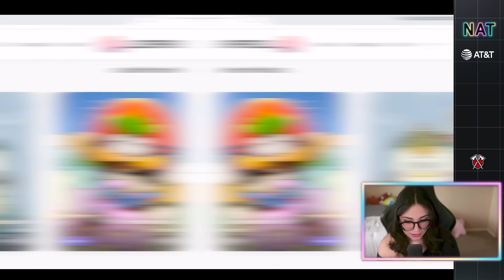BRAWL TALK - NEW BRAWLERS LILY & DRACO, MUTATIONS & MORE!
BRAWL TALK - NEW BRAWLERS LILY & DRACO, MUTATIONS & MORE! | natwithaheart